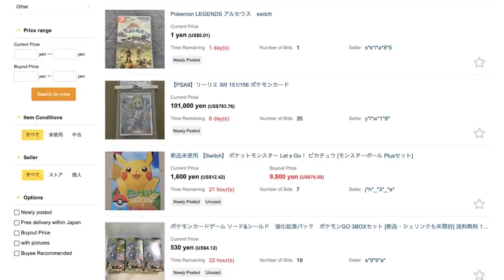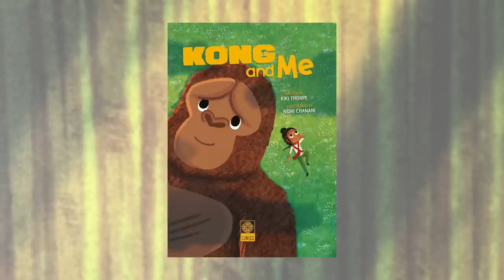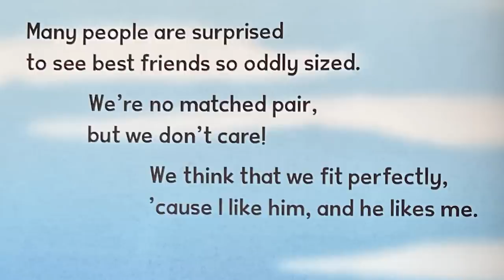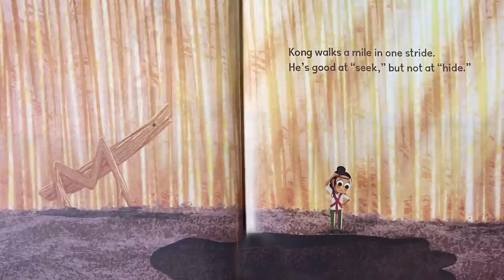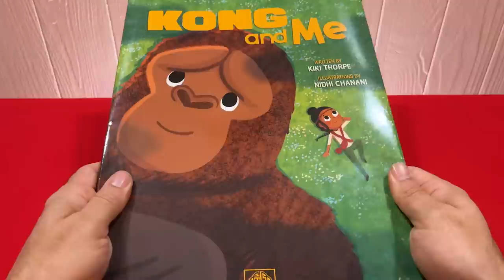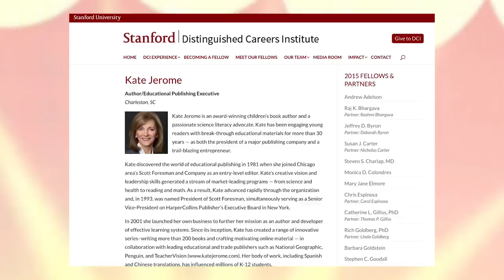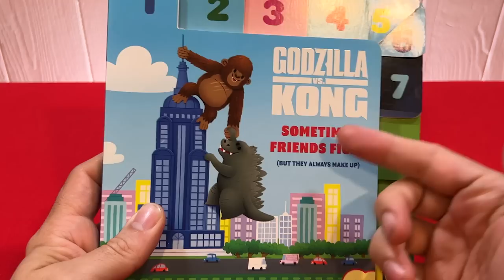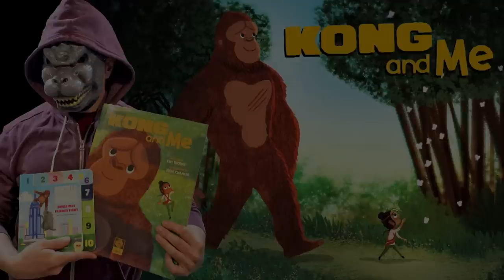Kong and Me - MIB Play Time Ep 38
Shop Japanese stores and auction sites from across the ocean!
MIB reads "Kong and Me" and talks about this book as well as "Sometimes Friends Fight (But They Always Make Up)!